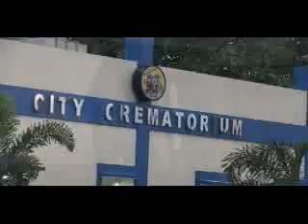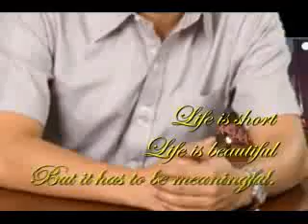Garden of Life Cemetery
and to make it more beautiful...
it has to be meaningful.